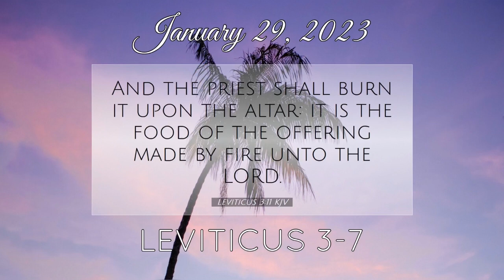The reading of LEVITICUS 3-7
Leviticus 3-7